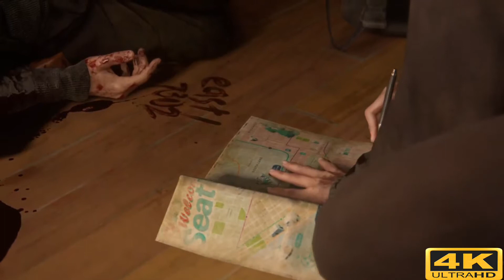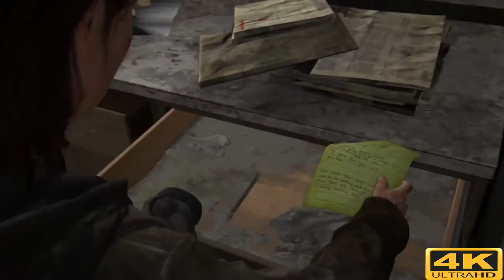THE LAST OF US II REMASTERED PS5 Gameplay/Walkthrough FULL GAME 4K 60FPS - No Commentary - Part 5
Hello Friends,

Enjoy Gameplay/Walkthrough Part 5 in 4K HDR(UHD) and high performance mode for super graphics.

Your suggestions are welcome to improve my channel.